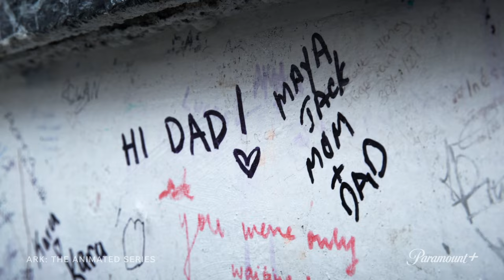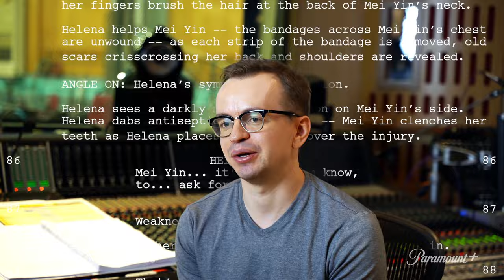ARK: The Animated Series | Behind the Music | Paramount+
Music plays a massive role in creating the epic setting of Ark: The Animated Series. Composer Gareth Coker describes the process and inspiration for creating the show's powerful soundtrack.

Stream ARK: The Animated Series now, exclusively on Paramount+ in the U.S. and Canada. Coming to other countries with Paramount+ starting April 19th.

Don’t miss out on the Paramount+ Originals collection—including exclusive shows and movies you’ll only catch here — like Special Ops: Lioness, 1883, 1923, Star Trek: Strange New Worlds, and Lawmen: Bass Reeves.